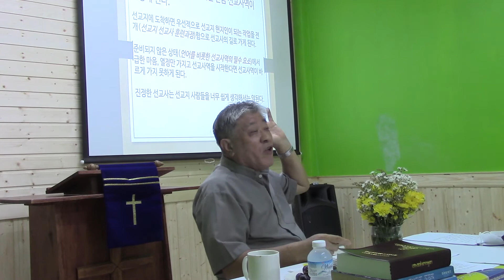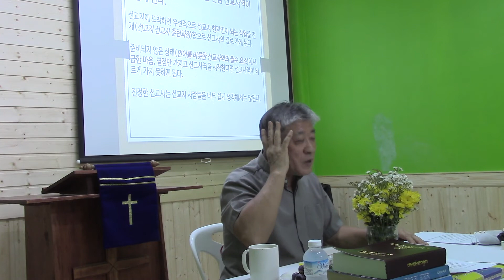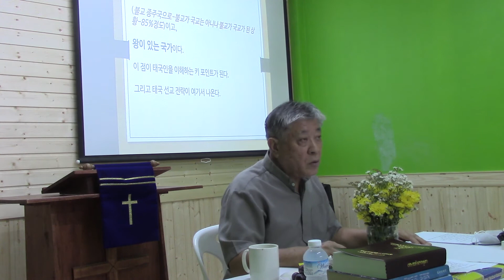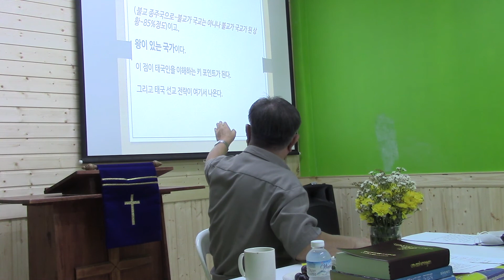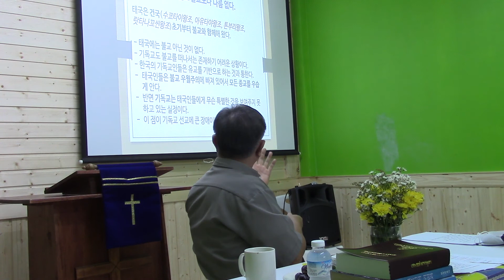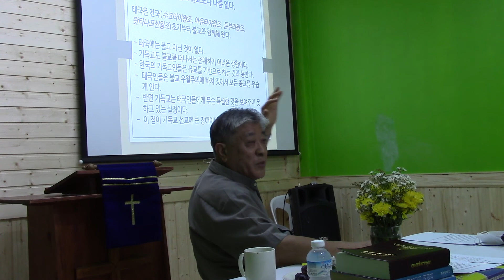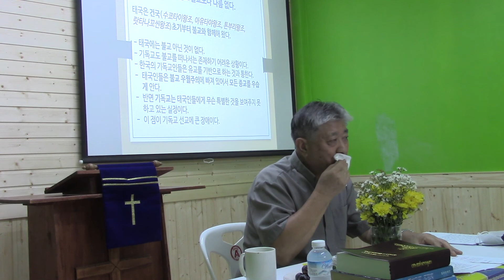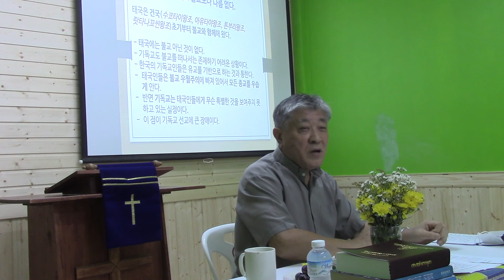태국인 탐구 (불교국, 불교신앙 )2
정승회GMS원로선교사(태국 42년)